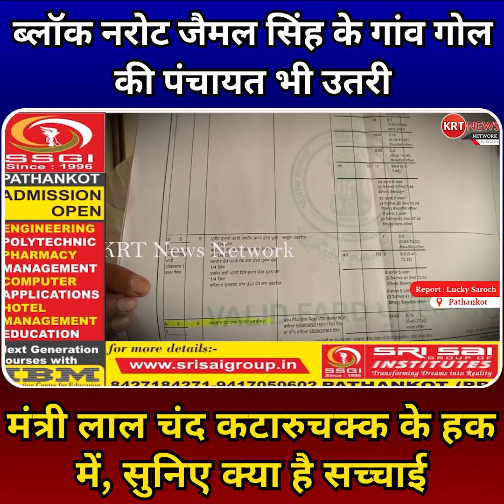ब्लॉक नरोट जैमल सिंह के गांव गोल की पंचायत भी उतरी मंत्री लाल चंद कटारुचक्क के हक में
ब्लॉक नरोट जैमल सिंह के गांव गोल की पंचायत भी उतरी मंत्री लाल चंद कटारुचक्क के हक में, सुनिए क्या है सच्चाई